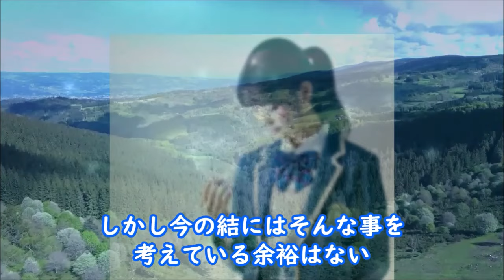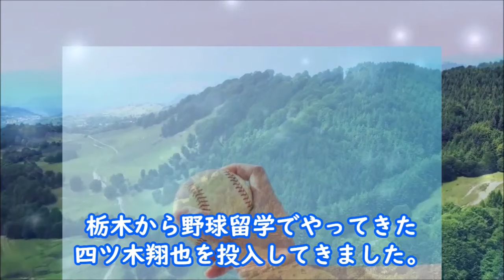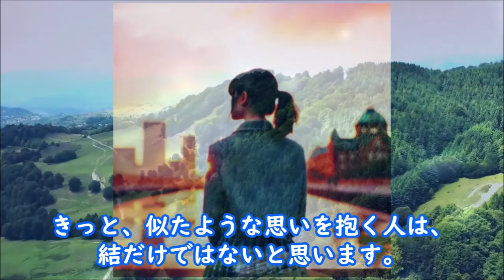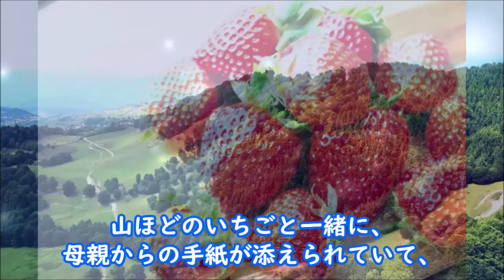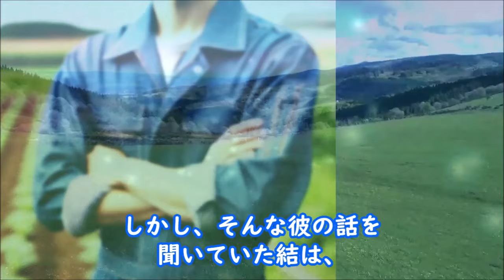【おむすび】朝ドラ第10話 結はギャル瑠梨の寂しい心を知って…連続テレビ小説第9話感想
結は瑠梨からのメールで交番に急いで行くと…第２週「ギャルって何なん？」

【主題歌】：BZ「イルミネーション」

【参考】NHK連続テレビ小説「おむすび」

動画説明

この動画は「おむすび」を視聴されている方と楽しくコミュニケーションなど取れると思い作成しています

関連動画

【おむすび】朝ドラ第2週 結は次第にギャルたちに感化されていく…連続テレビ小説第1週感想

【おむすび】朝ドラ第1週 橋本環奈主演の朝ドラが始まる…連続テレビ小説感想

【虎に翼】朝ドラ第 最終週 時は流れ優未は50歳代で驚きの人物と出会う…連続テレビ小説第25週感想